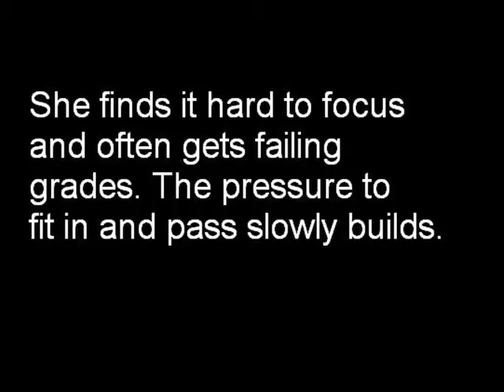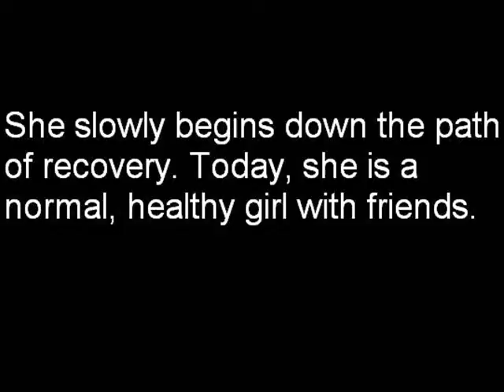Suzie's Story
Bulimia is a terrible disease.